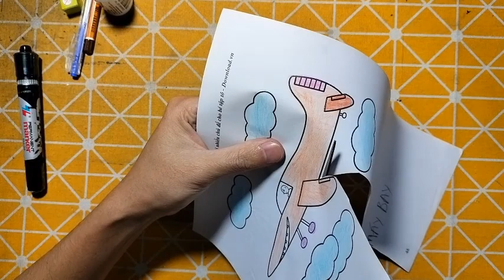5S HANDMADE | Hướng dẫn cắt dán đơn giản: PIZZA BÒ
5S HANDMADE | Hướng dẫn cắt dán đơn giản: PIZZA BÒ